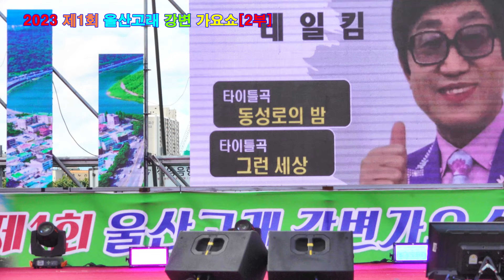가수태일킴 -동성로의밤.2023.09.10 제1회 울산고래 강변 가요쇼.촬영-꼬뿌니이,b.h 골키퍼 TV,Music,(Kpop&Trot),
촬영-꼬뿌니이,b.h 골키퍼 TV,Music,(Kpop&Trot),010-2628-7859